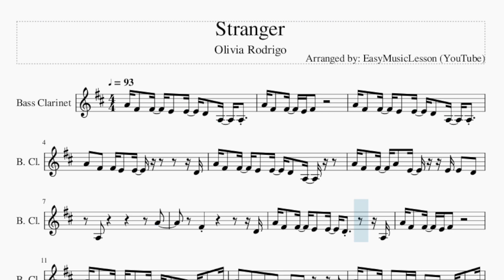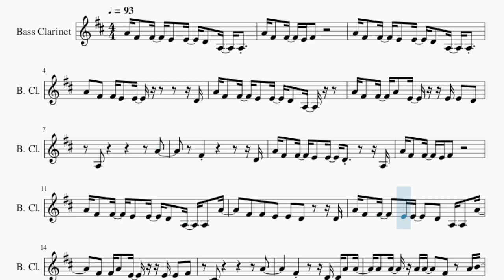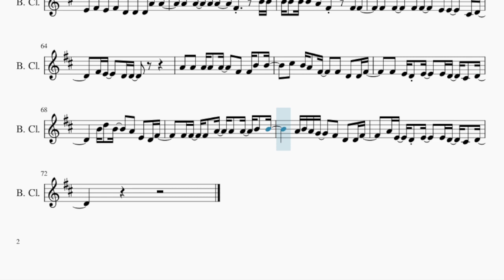Bass Clarinet Sheet Music: How to play Stranger by Olivia Rodrigo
Comment and let us know how the videos have helped you. It keeps us going! :)Here is a sheet music/tab video on the song Stranger by Olivia Rodrigo on the bass clarinet. A bass clarinet sheet music arrangement which is transposed to notes that are easily played by bass clarinet, for the song Stranger by Olivia Rodrigo.

EasyMusicLesson teaches you to play the your favorite instrument, through well-arranged sheet music so that you too can learn how to play Stranger by Olivia Rodrigo on the bass clarinet as fast as you can. A bass clarinet sheet music with backing tracks to help your play the song better.

Chords of Bass Clarinet arrangement:
C Maj   C Maj   A Min   A Min   F Maj   F Maj   G Maj   G Dom 7
C Maj   C Maj   C Maj   E Min   A Min   A Min   F Maj   F Maj
G Maj   G Dom 7   C Maj   F Maj   C Maj   C Maj   F Maj   C Maj
C Maj   F Maj   C Maj   C Maj   G Maj   F Maj   C Maj   G Maj
C Maj   C Maj   C Maj   C Maj   E Min   A Min   A Min   F Maj
F Maj   G Maj   G Dom 7   C Maj   C Maj   C Maj   E Min   A Min
A Min   F Maj   F Maj   G Maj   G Dom 7   C Maj   F Maj   C Maj
C Maj   F Maj   C Maj   C Maj   F Maj   C Maj   C Maj   G Maj
F Maj   C Maj   G Maj   C Maj   C Maj   G Maj   A Min   F Maj
G Maj   C Maj   G Maj   A Min   F Maj   G Maj   C Maj   F Maj
G Maj   F Maj   C Maj   G Maj   F Maj   C Maj

Melody notes of Bass Clarinet:
A4 F#4 F#4 E4 E4 D4 A3 A3
A4 F#4 F#4 E4 F#4
A4 F#4 F#4 E4 E4     D4
A4 F#4 F#4 E4 E4 D4 A3
A4 F#4 F#4 A4 E4 E4 E4 D4
A3         A4
F#4         D4
A4 F#4 F#4 E4 E4 D4 A3 A3 A4
F#4 F#4 E4 E4 D4   D4
F#4 F#4 A4 E4 E4 E4 F#4
C#4         A4
F#4     D4 D4 A4 A4
A4 A4 A4 A4   F#4 A4 B4
B4 B4   A4 F#4   F#4 F#4
F#4 F#4   A4 F#4   E4 E4 C#4 D4
D4 D4 G3 F#3
A4 A4 A4 A4 A4 F#4 F#4   B4
B4 C#5   B4 A4 F#4 F#4 D4 D4 F#4
F#4 E4 D4 E4   E4 D4 C#4 D4
B4 D5 B4   A4 E4 D4 F#4
A4 F#4 F#4 E4 F#4     A3
A4 F#4 F#4 E4 E4 F#4 B3
A4 F#4 F#4 A4 E4 D4 D4 A4 F#4
E4 D4 D4 D4 D4 A4 F#4   D4 D4 A3
A4 F#4 F#4 F#4   G4 F#4 D4 D4
A4 F#4 F#4 E4 F#4       D4
F#4 F#4   E4 E4   D4 D4 E4
E4 F#4 E4 D4 A3 A3 A3 A3
E4 F#4 E4 D4 E4   D4 D4 A4 F#4
E4   D4 E4   F#4 E4 D4 E4
A4   A4 A4 A4 D4 D5 A4
A4 A4 A4 A4   F#4   B4 B4
B4 B4   A4 F#4   G4 F#4
G4 F#4   G4 F#4   E4 D4 C#4 D4
D4 D4 A3   A3     A3
F#4 E4 F#4 A4 F#4 E4   F#4 D4
D4 C#4 D4 F#4   F#4 E4 D4 B3
B3 B3 B3 B3 A3 A3 A3 A3 C#4
C#4 D4 C#4 D4 C#4   A3
D4 C#4 F#4 F#4   F#4 F#4 F#4 E4
D4 D4 D4 D4 D4 F#4   E4 E4 D4
E4 F#4 E4 F#4 D4 D4 D4 A4 A4
F#4 F#4   F#4 F#4   E4 E4   C#4 D4
A4 A4 A4 A4 A4   F#4 F#4 B4 B4
C#5 B4 A4 F#4   F#4 D4 D4 F#4
F#4 F#4 F#4 A4 A4 A4 B4 B4
A4 B4 A4 G4   F#4 D4 D4 F#4
A4 E4 D4 E4   E4 D4 C#4 D4